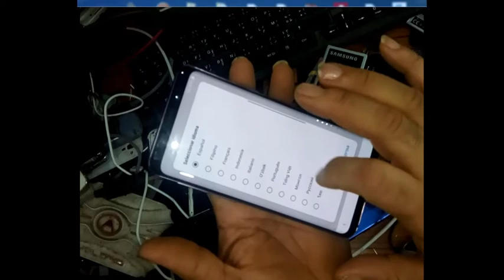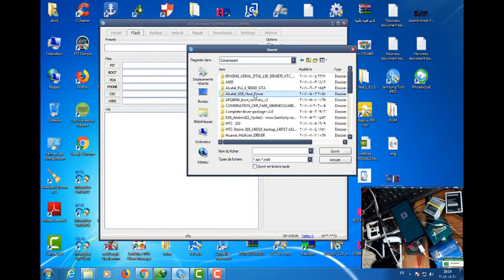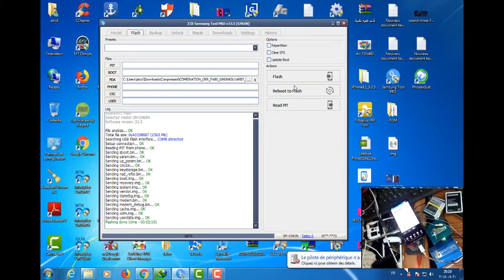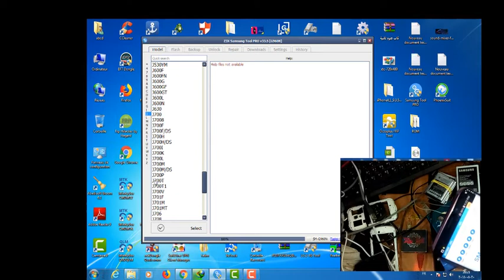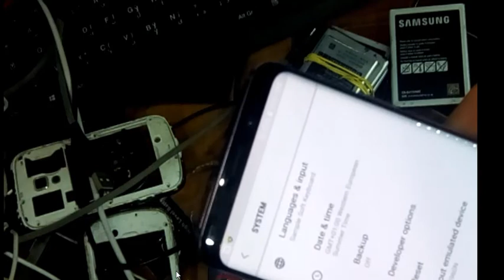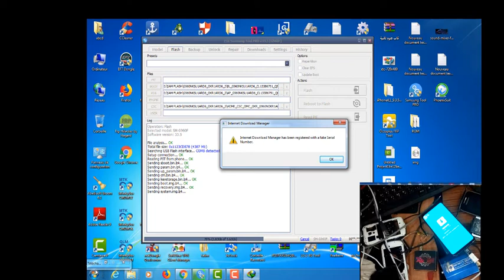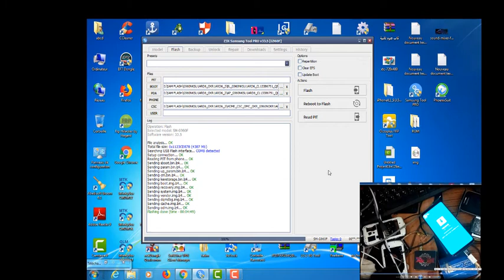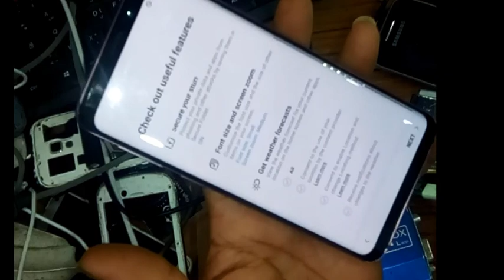frp s9 g965n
firmwar and combintion file